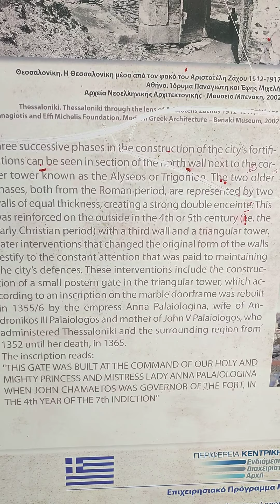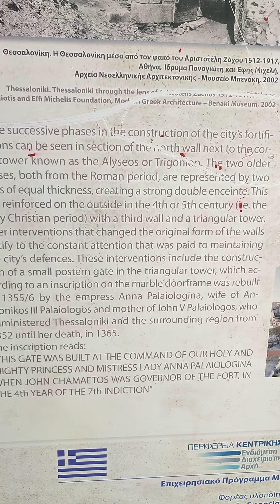Northern Walls of the Upper Town of the City of Thessaloniki, Greece